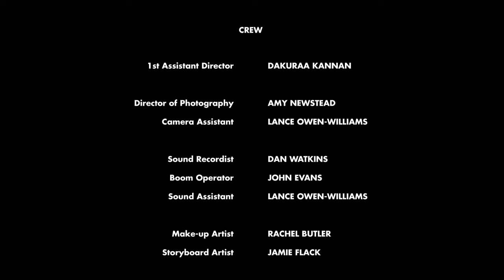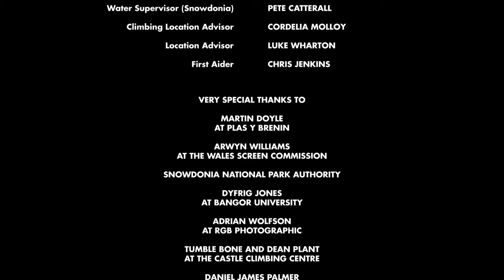Loose Ends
On a climbing trip in Wales, two childhood friends have to face that tensions and rivalries might be all that is left of their friendship. As the day escalates, Glyn tries to keep up with the competition, which ends shockingly yet familiar. Looking back, has he seen this all before?

AWARDS
Best Cinematography & Best Overall Performances at the WILDSound Film Festival - April 2012 Edition
Sierra Nevada Award Winner at Mountain Film Awards 2012
Best UK Graduate (Fiction) at the Ffresh Awards 2012
Nominated for Best Cinematography at the London Student Film Festival 2012
Week 17 Winner at the CinemadaMare Film Festival 2011
Best Director Award at the Central Film School 2011

OTHER SCREENINGS
Victoria Film Festival 2013
Filofest 2012
Official Selection for Best Fiction at the This is England Festival 2012
Shnit Int. Shortfilmfestival 2011

CAST
Glyn IDDON JONES
Iwan CHRIS JENKINS

CREW
Director KIM STROBL
Writer TOM WEBB
Additional Dialogue by IDDON JONES & CHRIS JENKINS
Producer MICHAEL BUTLER
Co-Producer KIM STROBL
Executive Producers ASHLEY MUSGRAVE & RAJINDER KOCHAR
1st Assistant Director DAKURAA KANNAN
Director of Photography AMY NEWSTEAD
Camera Assistant LANCE OWEN-WILLIAMS
Sound Recordist DAN WATKINS
Boom Operator JOHN EVANS
Sound Assistant LANCE OWEN-WILLIAMS
Make-up Artist RACHEL BUTLER
Storyboard Artist JAMIE FLACK
Editor JAMIE FOORD & KIM STROBL
Visual FX CSABA NOVAK
Visual FX Assistant NEIL RILEY
Colourist PAT WINTERSGILL
Sound Design, ADR and Mix JANIS VITOLINS
Climbing Supervisor (Snowdonia) DAVE RUDKIN
Climbing Supervisor (London) ARON TARJANI
Water Supervisor (Snowdonia) PETE CATTERALL
Climbing Location Advisor CORDELIA MOLLOY
Location Advisor LUKE WHARTON
First Aider CHRIS JENKINS

Martin Doyle at Plas y Brenin
Arwyn Williams at the Wales Screen Commission
Snowdonia National Park Authority
Dyfrig Jones at Bangor University
Adrian Wolfson at RGB Photographic
Tumble Bone and Dean Plant at the Castle Climbing Centre
Daniel James Palmer
Michael Neumair
Callum Buckley
Tina J. Bowman
Emma Swannack
Shot on the Canon 5D in Snowdonia, Wales